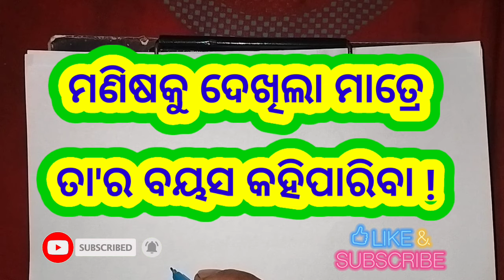ବୟସ ର ହିସାବ କେମିତି କରିବା//ଜନ୍ମ ତାରିଖ ରୁ ବୟସ ର ହିସାବ//AGE CALCULATION FROM THE DATE OF BIRTH.......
About this video:
Ei video re ame gotie Manisha ra janma tarikha ru tahara bayasha kemiti hisab Kariba sehi bisayare bahara kariachhu, jahaku shishu tharu bruddha, chhatra chhatri adi sabhie dekhila matre sahajare bhuliba sampurna asambhaba, Sethipain yatha sighra ei video ti dekhi ei trick tiku Jani parile kounasi bi byakti ra bayasha sampurna nirbhul re kahi paribe.